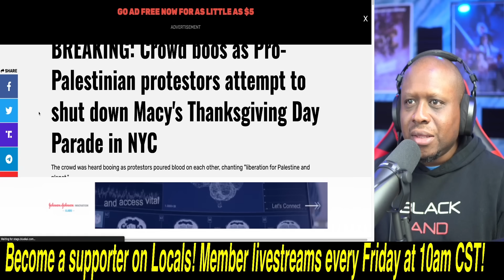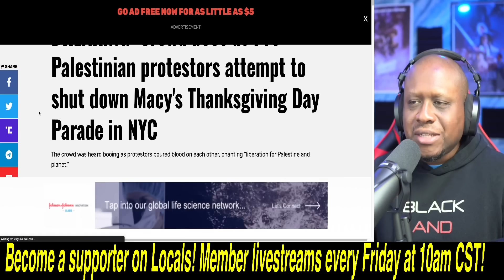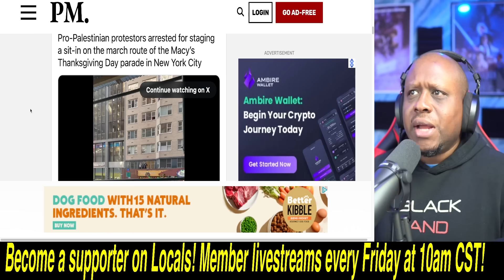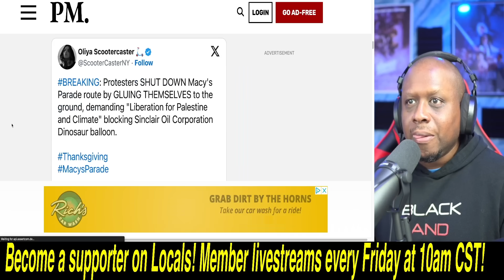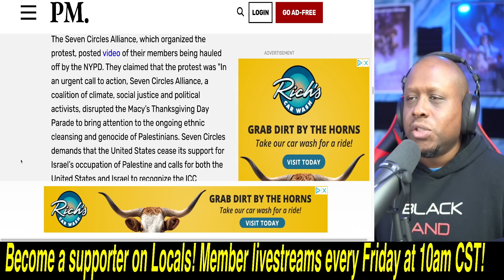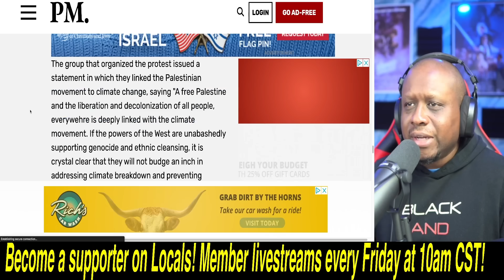White Leftist RUIN Macy's Thanksgiving Day Parade staging Pro Hamas protest! The crowd BOOS them!